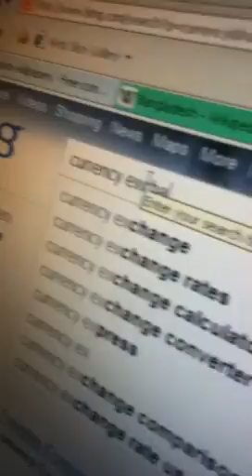Millais school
Random stuff